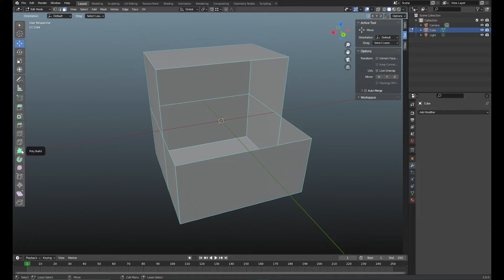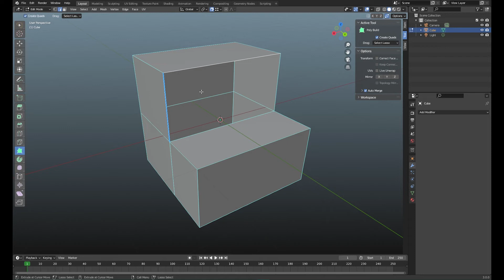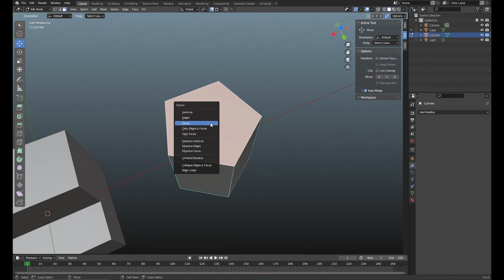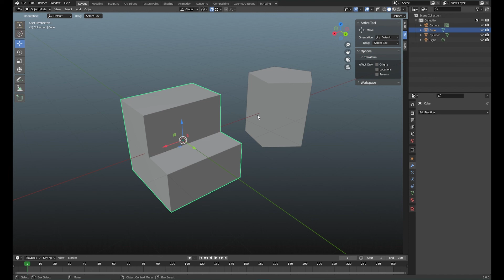Maya to Blender tips: How to use "append to polygon" in Blender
What is the alternative tool for "append to polygon" in Blender. How to fill gaps and add extra polygons with fused vertices.

Extra tip: I forgot to mention that you can double click on edges to select all contiguous border edges.